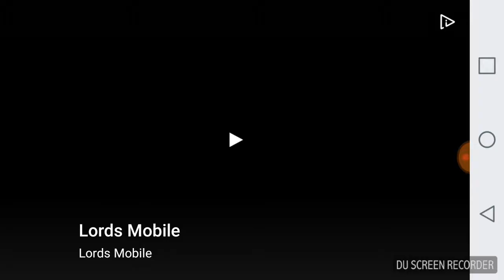April 30, 2018